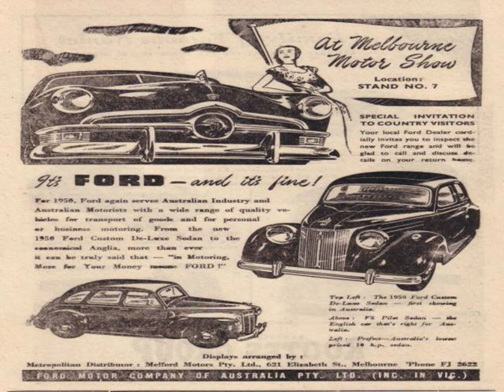New Ferrari Testarossa Uruguay - Youtube Videos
Video material about New Ferrari Testarossa Uruguay - Youtube Videos taken from flickr.